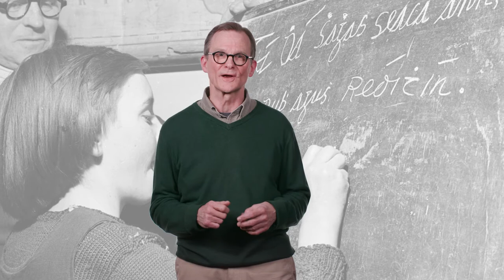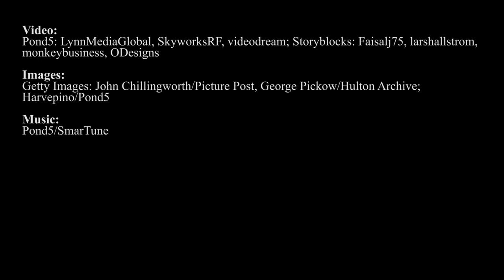Exploring the Languages of Ireland | Encyclopaedia Britannica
Join Britannica's Jeff Wallenfeldt to learn about the languages of Ireland.